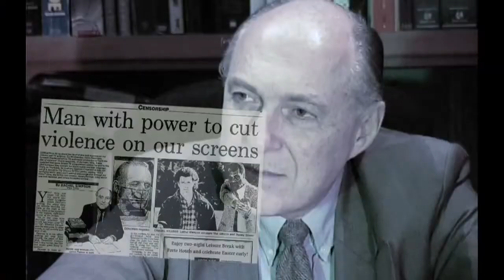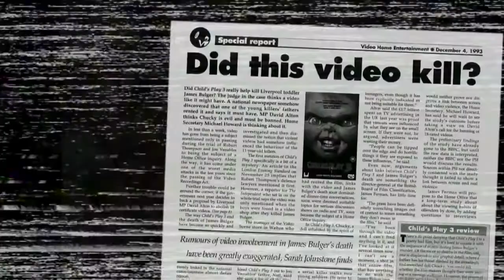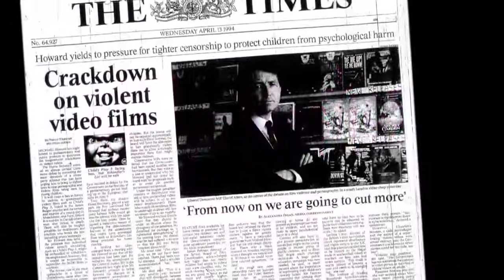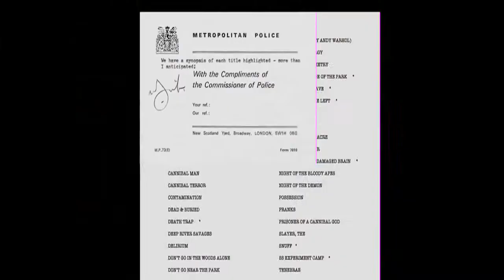VIDEO NASTIES: THE DEFINITIVE GUIDE PART 2 -- Trailer (2014) HD Jake West